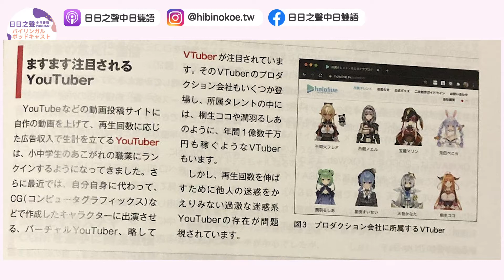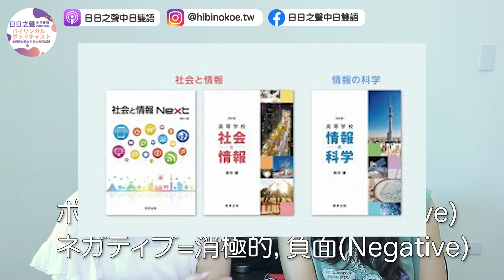EP13 HoloLive被編入日本課綱，真的名留青史，變日本歷史人物了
【日日之聲EP13🧓桐生可可變教材、奇妙的防疫政策、90歲的員工！？】
HIKKA：～
EJ：わため好可愛QQ
‧00:00 開場、東京禁酒又關燈、漏網題材、二宮開頻道了
‧00:00 HoloLive桐生可可被編入日本課本中！？
(以下部分-每日更新一主題，完整版請先收聽Podcast)

‧00:00 大阪實施 奇妙的防疫政策？
‧00:00 90歲的員工！？背後透露日本什麼社會問題
‧00:00 EJ每週推漫畫-死役所(しやくしょ)

⭐本篇話題單字！
ポジティブ=積極的，正面(positive)
ネガティブ=消極的，負面(Negative)

🔎HIKKA的IG：hicchakan_taiwan
🔎EJ的IG：bmo_ninnin